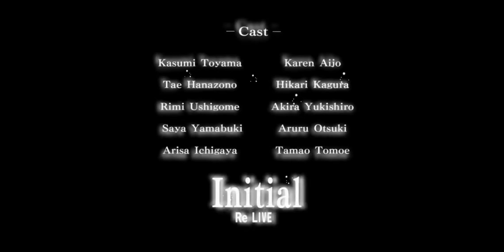[EN] Shoujo Kageki Revue Starlight Re LIVE. Starira x BanG Dream! collaboration story. Initial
I really enjoyed this story

Bandori collaboration

Game ids:
Bandori JP 8316793
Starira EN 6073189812